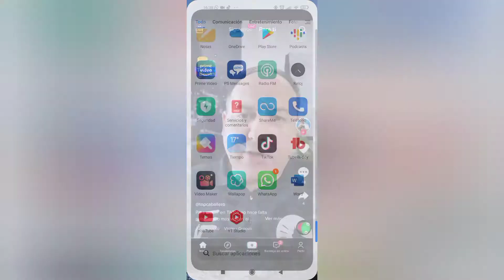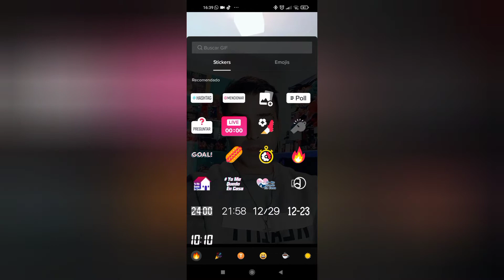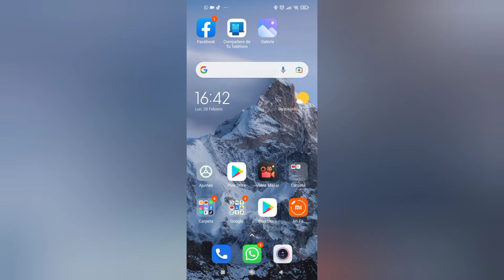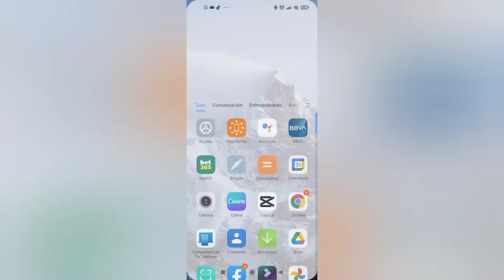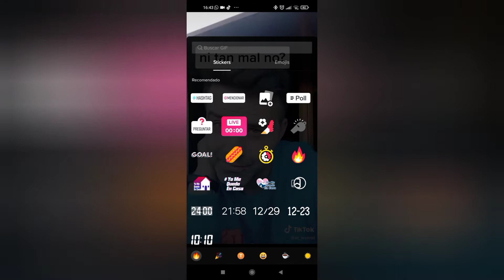como hacer que el EMOJI 😂 se MUEVA contigo en TIKTOK ( 2 trucos x 1)😱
aquí os enseño a hacer que el EMOJI te siga y además os enseño a crear vuestros propios stikers y ponerlos en movimiento.

_ espero que os haya gustado y me dejéis un buen LIKE

_ comparte para que le pueda ser de utilidad a más personas

_y si aún no lo estás AQUEE ESPERASS